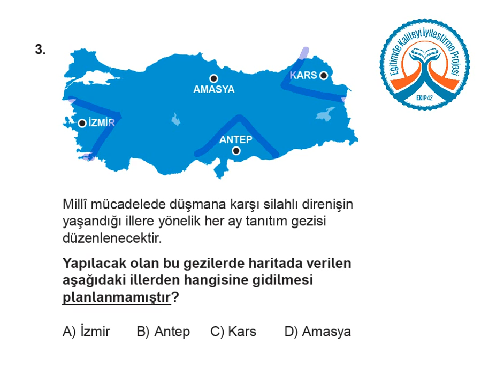TEOG KDS 2 İnkılap Tarihi C Kitapçığı Soru 3